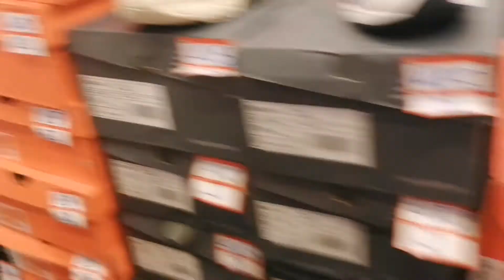It's gala time😍 | Riza Delmonte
Gala in the morning para makaiwas sa crowd😊❤️.